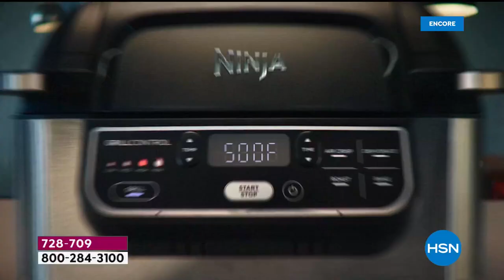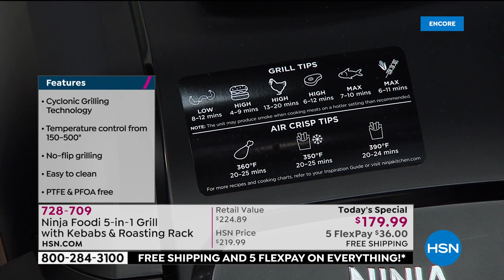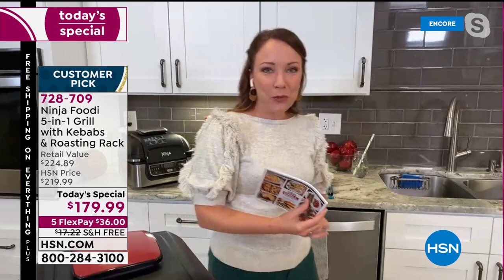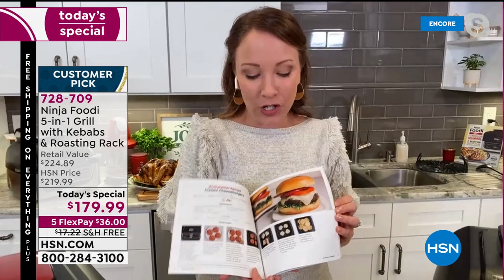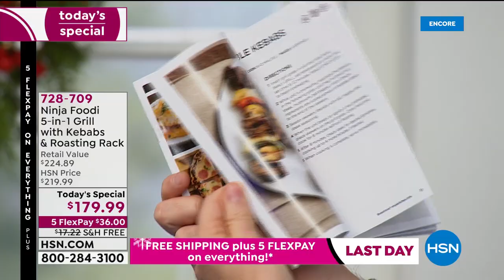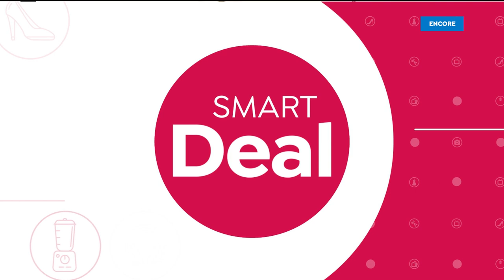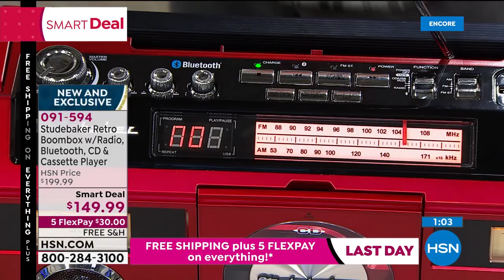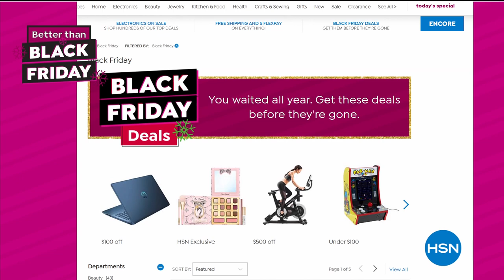HSN | Better Than Black Friday - Ninja Kitchen 11.08.2020 - 04 AM